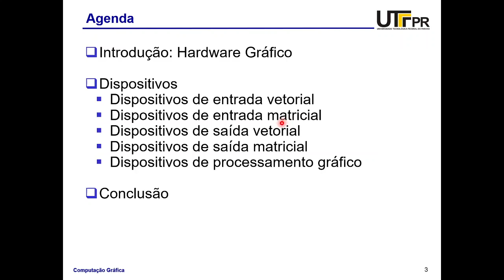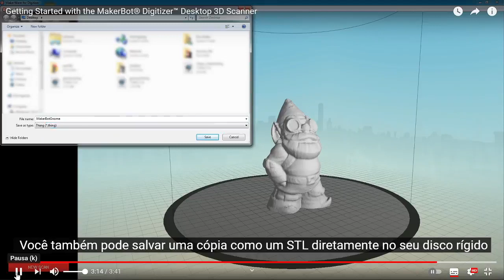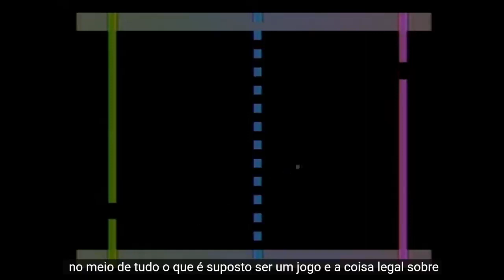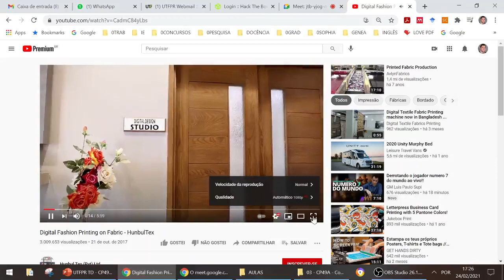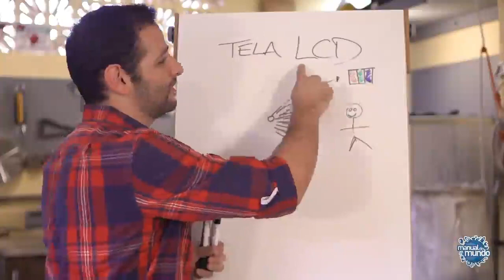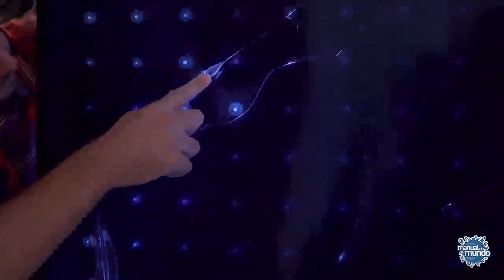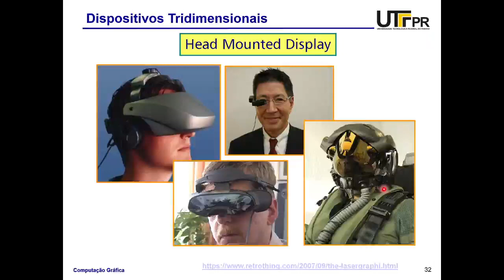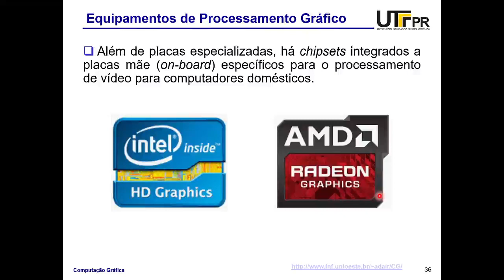CG - Hardware Gráfico e Periféricos - UTFPR TD - Aula 03